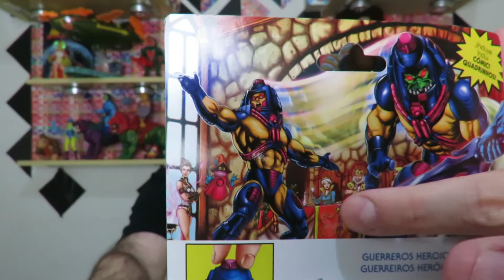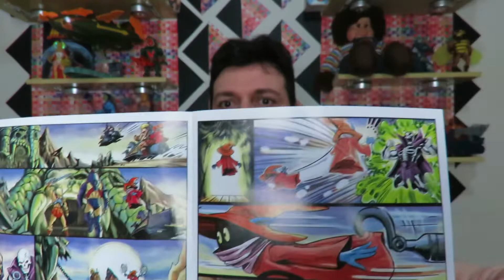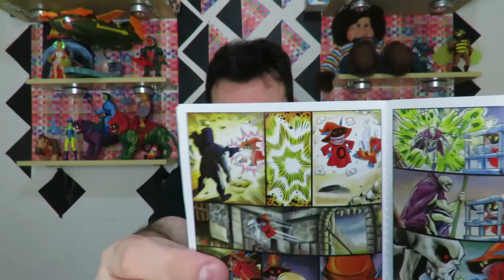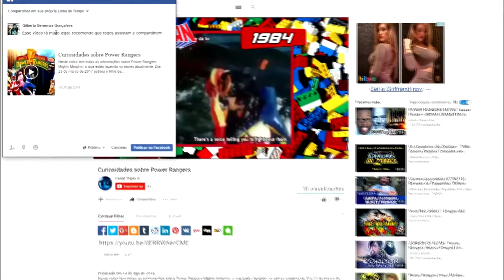MULTIFACES MOTU ORIGINS REVIEW - CANAL TRIPLO G #18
Nesse vídeo mostrei o Multifaces, uma figura muito bacana com três rostos e que pertence a wave 2 da linha MOTU Origins. Espero que gostem do review.